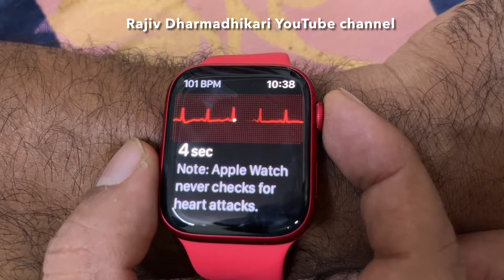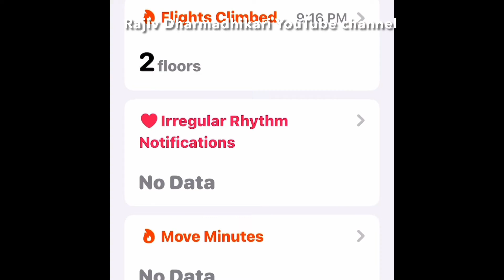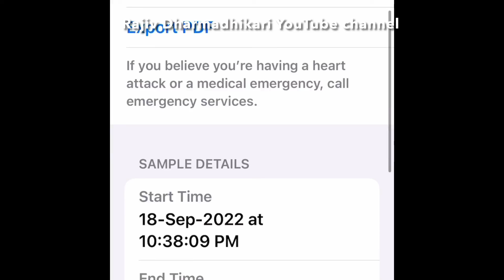How to take ECG on Apple Watch series 8 and then send it to your doctor, ECG feature in Apple Watch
This video teaches viewers about how to take ECG from your Apple watch and then how to send the ECG report to your doctor. This watch is very helpful for people who are sufferig from heart problems and can not travel to get their ECG done at a private laboratory every time. The ECG tells whether you have atrial fibrillation or not. Sinus Rhythm in Apple watcfh means that heart is beating fine.